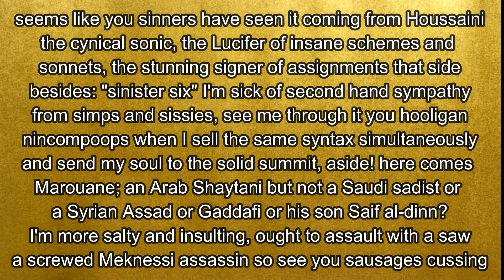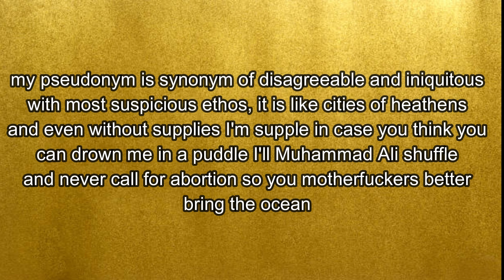S tier (with lyrics) prod. Zach Sutton